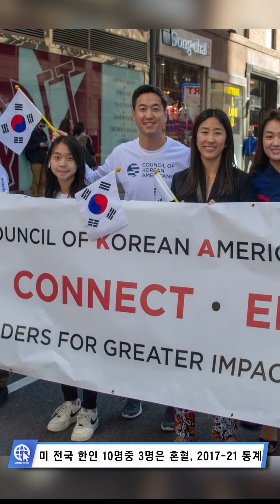미 전국 한인 10명중 3명은 혼혈, 2017-21 통계